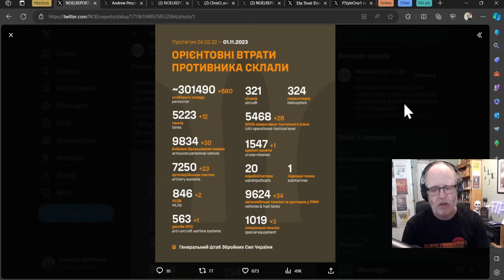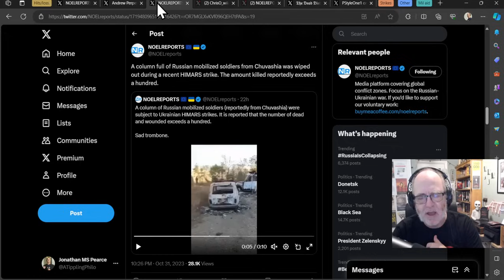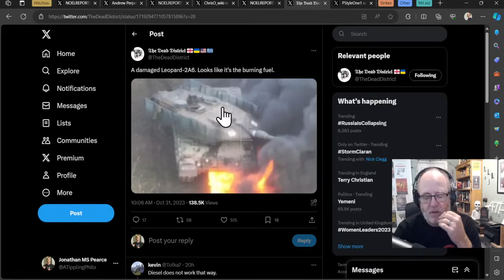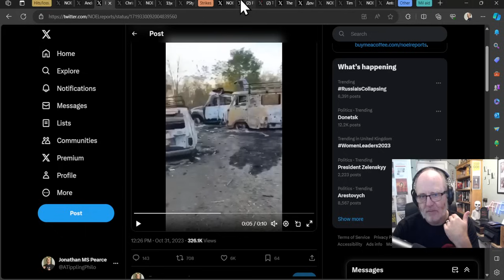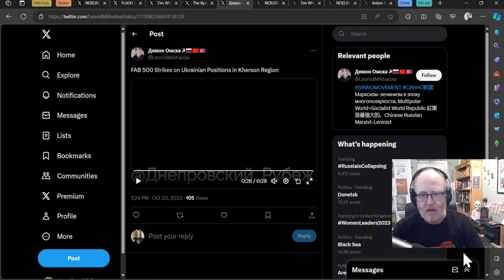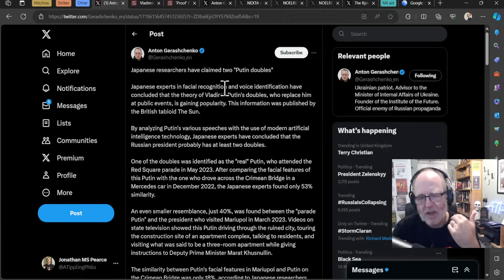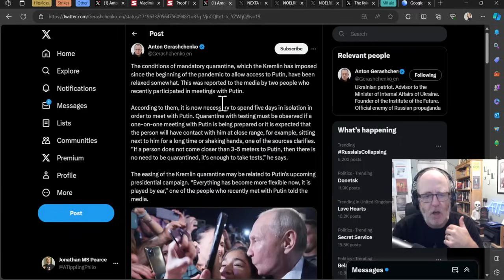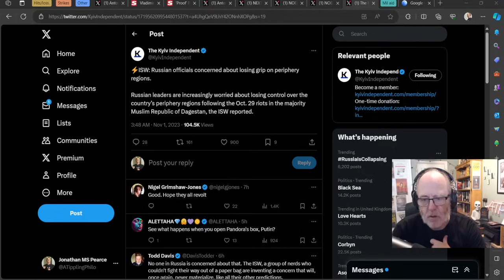Ukraine War Update NEWS (20231101a): Pt 1 - Overnight & Other News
Videos/sources in hits/losses sections:
Hits and losses

30 a day floor bombs kherson up to 1500kg

0:00 Start
0:10  Hits/losses
15:50 Strikes
24:40 Other

1) These are real people with real lives and real families who love them. Don’t let the numbers sap your humanity.
2) These numbers probably aren’t accurate but they’re the best we have and we don’t need them to be accurate to be indicative of patterns of activity.
3) All losses are estimates.  Losses cannot be counted with accuracy because of the conditions on the ground.
4) Both sides would see it to be of their advantage to minimize their own losses maximize the other side’s losses.
5) Neither side releases their losses but we have enough transparency from the Ukrainian side to have confidence in they are indicative.
6) Personnel losses are hard to count. If a soldier gets injured, heals up, and returns to the front line only to get injured again, is that one loss or two? Also, how to deal with losses from PMC’s or soldiers fighting with RF from occupied territories?
7) Equipment losses are hard to count. If an AA complex involves several parts and one part gets disabled, is that a loss, or a fraction of a loss? If a tank gets disabled, repaired, back into the fight, then disabled again, is that one lost tank or two?
8) All recorded losses are vulnerable to multiple reporting. We have already seen numerous cases of multiple drones in the air reporting the same loss from different angles as multiple engagements.
9) Losses are not always reported on the same day they occurred. It is frequent that drone losses are reported at least 24 hours after other terrestrial equipment losses. Certain losses may not be reported for days or weeks for military intelligence reasons.